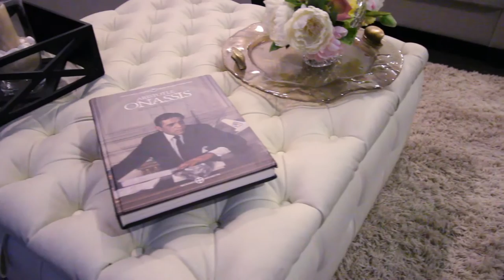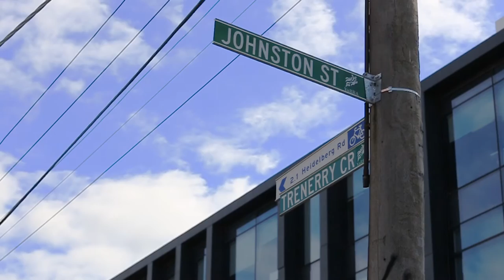30/8 Trenerry Crescent, Abbotsford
This historic deco warehouse conversion is modern living at its finest, designed over two levels with no shortage of space & light. Ground floor opens onto soaring ceilings framing the vast living & dining areas, kitchen with Miele appliances, stone benches (movable island), opening onto a broad north facing entertainer's terrace with magnificent treetop skyline views.

Four double bedrooms, all with BIRs and opening onto private terraces. Two on ground floor, one with en suite, while timber stairs lead to two more, one with huge WIR, the other with stunning en suite complete with seductive spa overlooking huge terrace and perfect for stargazing. Each of the 3 bathrooms combine quality fittings and fixtures with contemporary class.

Other features: Reverse cycle refrigerated cooling and heating, polished concrete floors, C-bus, alarm, intercom, European laundry and well equipped gym. Secure two car garaging, wine storage cupboard & 2 storage cages.

A privileged city fringe location, just a short distance to the Yarra, Abbotsford Convent Arts & markets precinct, Dight Falls, Victoria Street and Gardens, Studley Park, local cafes and eateries, and public transport.